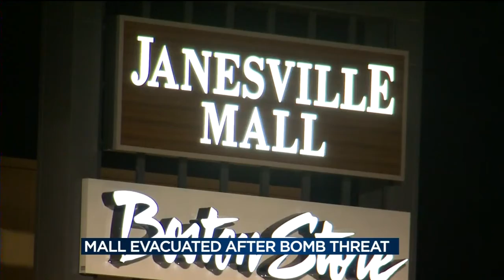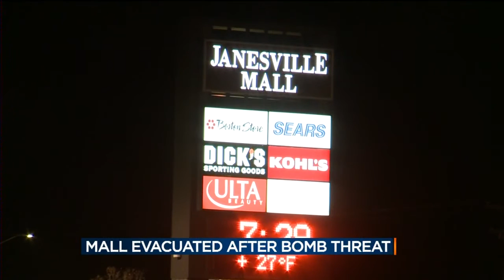Police: Bomb threat at Janesville Mall a hoax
A bomb threat that forced the evacuation of the Janesville Mall Saturday evening was likely a hoax, police said.